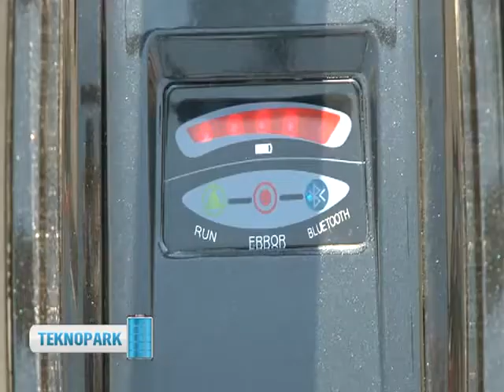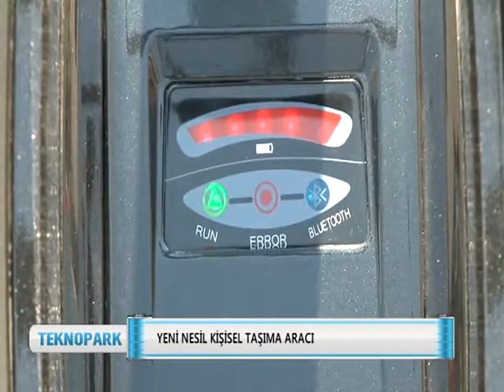Robin m1 Turkey TV show| mini segway type transporter| looking for distributor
the smallest electric mobility scooters,personal transporter...